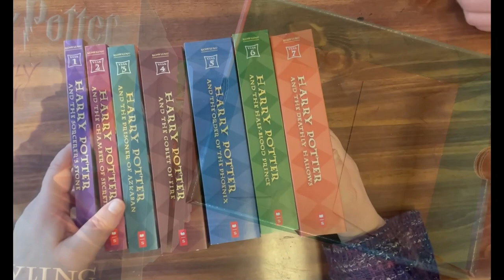Harry Potter Inspired Fore Edge Painting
A birthday present for niece #3. Hogwarts painted on the fore edges of the seven volumes of the Harry Potter Series.  The deer patronus standing in the foreground will glow when the lights are turned off.